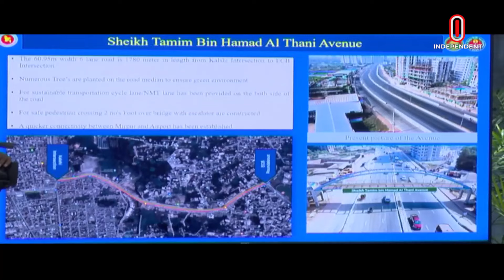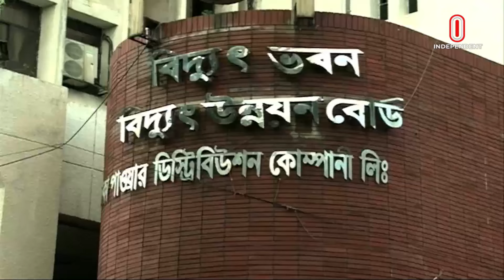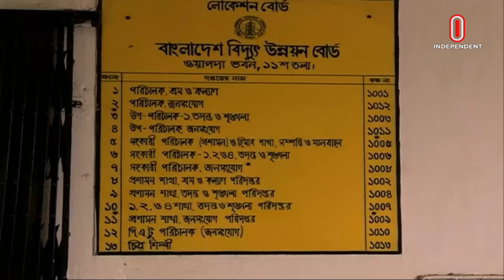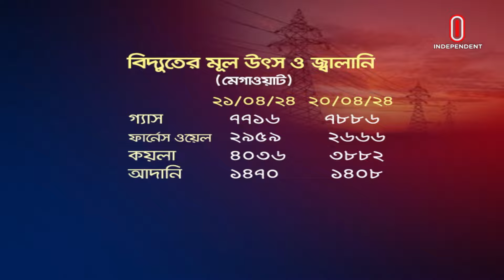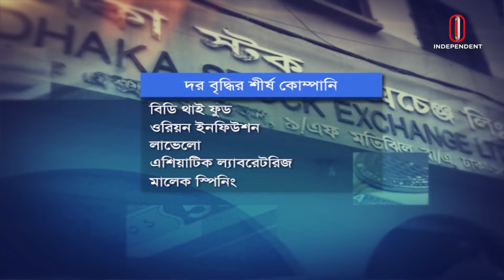অর্থনীতি সারাদিন || Orthoniti Saradin || 23 April 2024 || Independent Bulletin | Independent TV